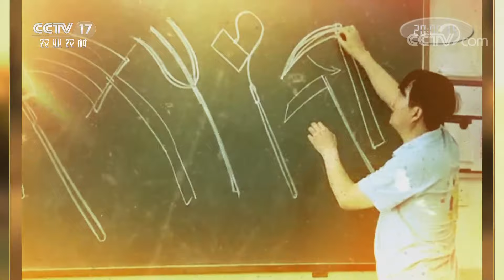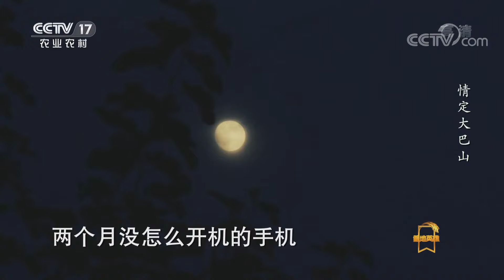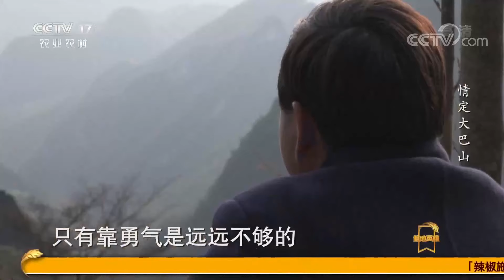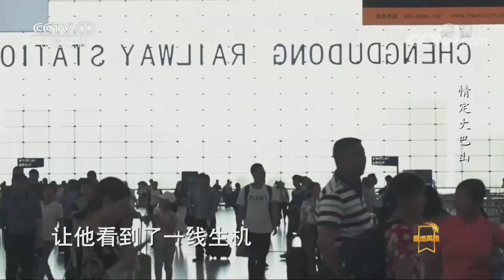《遍地英雄》 20200827 情定大巴山|CCTV农业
本期节目主要内容：杨昌林原本是一个普通的农民工，因为一个念头返乡创业，种植中草药，一路上历经坎坷，一度被送进了医院，但他依然坚持了下来，终于走上致富路，还带领着村民们脱贫致富。（《遍地英雄》 20200827 情定大巴山）